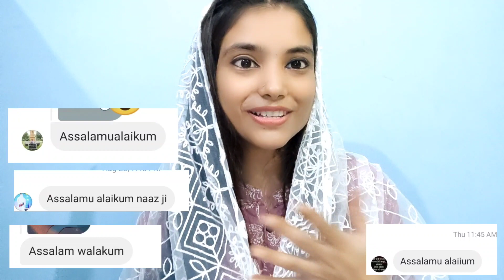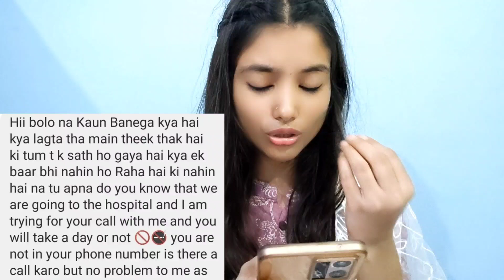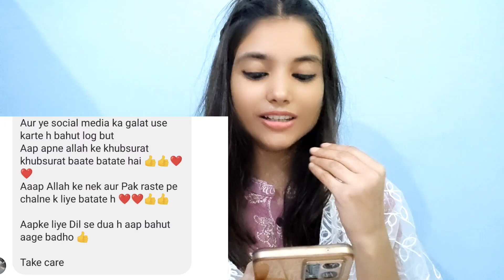My Instagram DMs 😬😇 | Itni pyari dua ❤️🥹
new content  aa gyi hai to dher  sara pyar dijie ...❤️
.. hope uh like it... 🙂 show some love ☺️💫🤍
Dekhiye or enjoy kariye ..